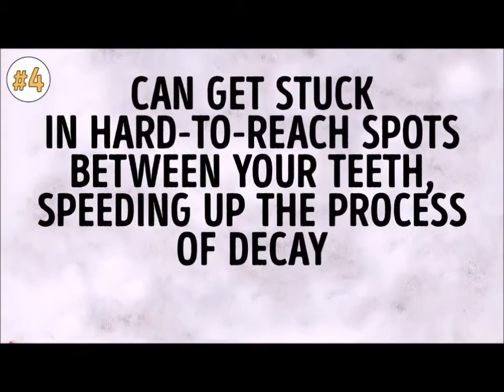How much sugar is OK in a day?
Men should consume no more than 9 teaspoons (36 grams or 150 calories) of added sugar per day. For women, the number is lower: 6 teaspoons (25 grams or 100 calories) per day.